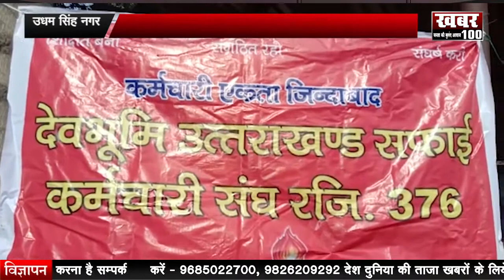उधम सिंह नगर - सफाई कर्मचारी संघ का धरना प्रदर्शन